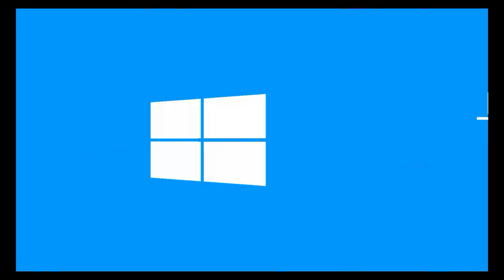BALADE A CALHOUN PASS EMERGENCY - STAR CITIZEN